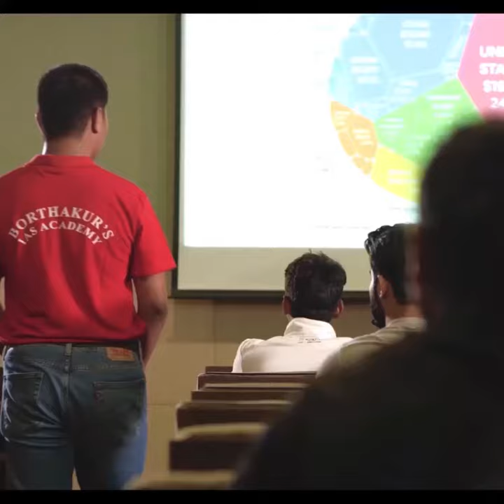Worried about your civil service preparation? Don’t be!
Northeast India’s best IAS Academy is all decked up with regular online classes for UPSC, APSC!